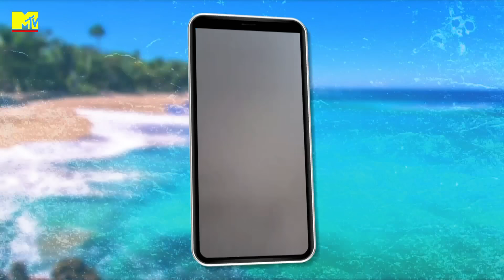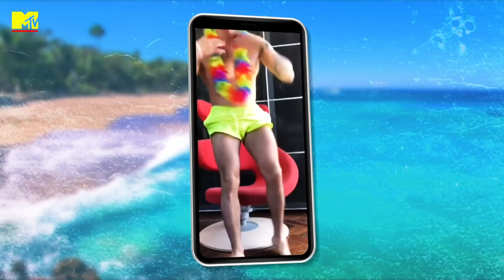Ex On The Beach Italia 3 Casting: aspiranti concorrenti tra malati di sesso e personalità multiple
La terza stagione di Ex On The Beach Italia sta per arrivare! E per scoprire cosa ci aspetta, ecco alcuni degli aspiranti concorrenti della nuova edizione giudicati da alcuni ex concorrenti delle passate stagioni: Fabiana Barra, Vanessa Sedita, Yuri Rambaldi e Daniele Tosto. Non perdere Ex On The Beach Italia dal 13 ottobre ogni mercoledì alle 22:00 su MTV (Sky 131) e in streaming su NOW